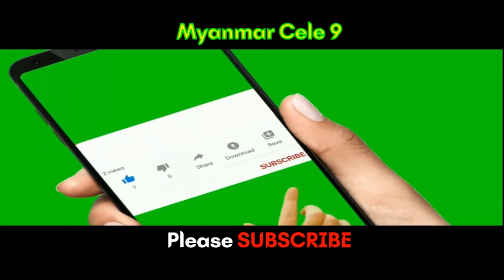ဟားမတ်စ်၊ ဟစ်ဇ်ဘိုလာနှင့် အစ္စလာမ္မစ်ဂျီဟတ်အဖွဲ့တွေကို အီရန်က ချီးကျူးဂုဏ်ပြု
M9 news: အစ္စရေး ဟားမတ်စ် နောက်ဆုံးရသတင်း ဟားမတ်စ်၊ ဟစ်ဇ်ဘိုလာနှင့် အစ္စလာမ္မစ်ဂျီဟတ်အဖွဲ့တွေကို အီရန်က ချီးကျူးဂုဏ်ပြု
news script, narrator and editing by M9 team @MyanmarCele9

ကမ္ဘာ့နိုင်ငံအားလုံးရဲ့ အာရုံစူးစိုက်မူရအောင် စွမ်းဆောင်နိုင်ခဲ့တဲ့ ဟားမတ်စ်၊ ဟစ်ဇ်ဘိုလာနဲ့ အစ္စလာမ္မစ်ဂျီဟတ် တပ်ဖွဲ့တွေကို အထူးလေးစား ဂုဏ်ယူကြောင်း အီရန် နိုင်ငံခြားရေးဝန်ကြီး က ပြောလိုက်ပါတယ်။
အီရန် နိုင်ငံခြားရေးဝန်ကြီးဟာ နိုဝင်ဘာ ၂၃ ရက်မှာ လက်ဘနွန်နိုင်ငံ ဘေရွတ်မြို့တော်ကို သွားရောက်ပြီး ဟစ်ဇ်ဘိုလာ ခေါင်းဆောင်နဲ့ တွေ့ဆုံခဲ့သလို ပါလက်စတိုင်း အစ္စလာမ္မစ်ဂျီဟတ် လှုပ်ရှားမှုအဖွဲ့ ခေါင်းဆောင်တွေနဲ့ တွေ့ဆုံခဲ့ပါတယ်။ တရက်တည်းမှာပဲ ကာတာနိုင်ငံ ဒိုဟာမြို့ကို ဆက်သွားပြီး ဟားမတ်စ် ခေါင်းဆောင်တွေနဲ့ တွေ့ဆုံဆွေးနွေးခဲ့တာဖြစ်ပါတယ်။
“အမေရိကန်နဲ့ အစ္စရေး ဇီယွန်ဝါဒီတွေက  ၄၇ ရက်ကြာ စစ်ပွဲဆင်နွှဲခဲ့ပေမဲ့ အပစ်ရပ်ဖို့ ဖြစ်လာတာဟာ စစ်ရေးအောင်မြင်မှု မရဘဲ မရှုမလှ ရှုံးနိမ့်နေတာကို ပြသနေတာ” လို့ အီရန် နိုင်ငံခြားရေးဝန်ကြီးက ဆိုပါတယ်။
“ဟားမတ်စ်၊ ဟစ်ဇ်ဘိုလာနဲ့ ပါလက်စတိုင်း အစ္စလာမ္မစ်ဂျီဟတ် အဖွဲ့တွေရဲ့ တော်လှန်ရေးကို အောင်မြင်မှုရတဲ့အထိ ခိုင်ခိုင်မာမာ ကူညီပေးနေမယ်” လို့လည်း အီရန် နိုင်ငံခြားရေးဝန်ကြီးက ပြောပါတယ်။
“ဂါဇာက ပါလက်စတိုင်း ညီအစ်ကို မောင်နှမတွေအတွက် လက်ဘနွန်၊ ယီမင်၊ အီရတ်နဲ့ ဆီးရီးယားက တော်လှန်ရေးအဖွဲ့တွေကလည်း အလံမလှဲ ကူညီပံ့ပိုးနေတယ်” လို့ အီရန်နိုင်ငံခြားရေးဝန်ကြီးက ဆိုပါတယ်။
အလားတူ ဟားမတ်စ် ခေါင်းဆောင်ကလည်း  “အီရန်ရဲ့ ခိုင်မာတဲ့ ကူညီထောက်ခံမှုနဲ့ လက်ဘနွန်၊ ယီမင်၊ အီရတ်နဲ့ ဆီးရီးယားက တော်လှန်ရေးအဖွဲ့တွေရဲ့ ပံ့ပိုးကူညီမှုတွေအတွက် ဂုဏ်ယူဝမ်းမြောက် အားတက်သလို အစ္စရေး ဇီယွန်ဝါဒီ အစိုးရနဲ့ အမေရိကန်တို့အတွက် ရှင်းလင်းပြတ်သားတဲ့ သတင်းစကားတွေဖြစ်ပါတယ်” လို့ ပြောဆိုထားပါတယ်။